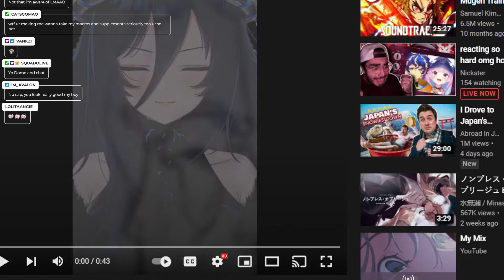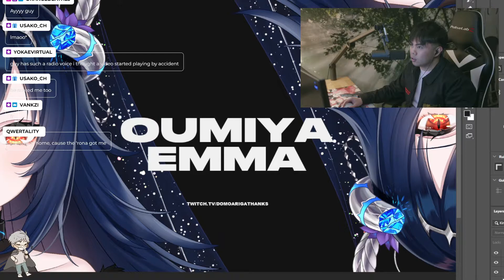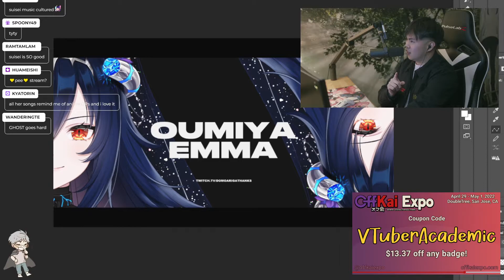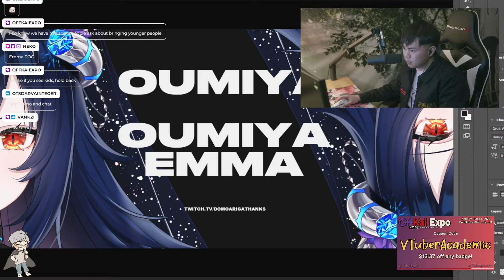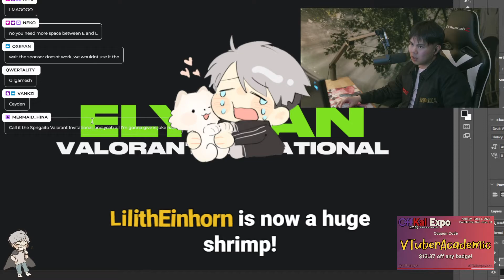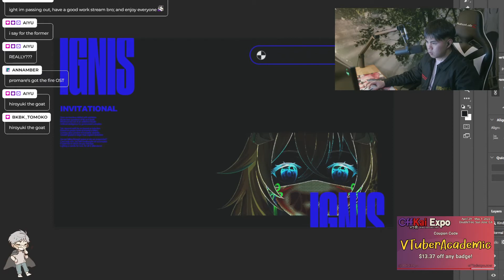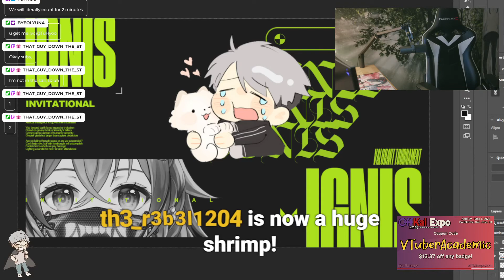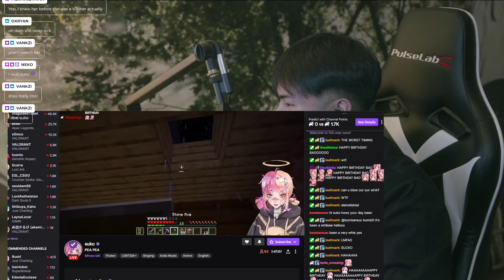Working on Vtuber Interview Trailer + Event Stuff